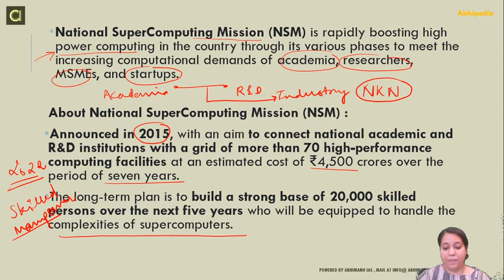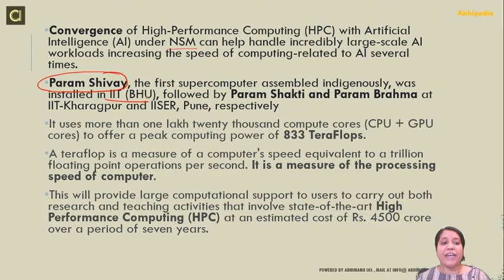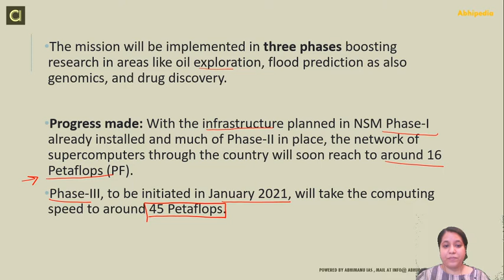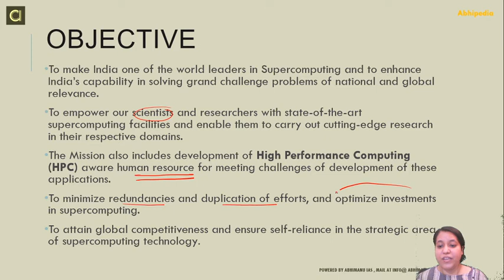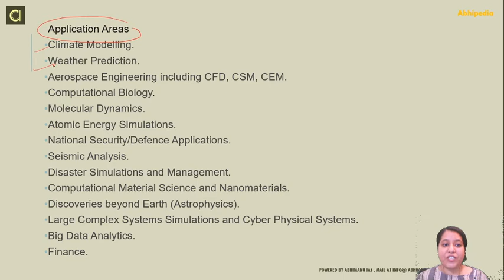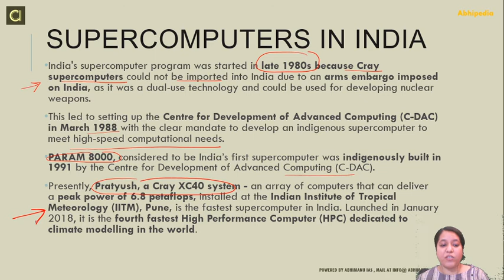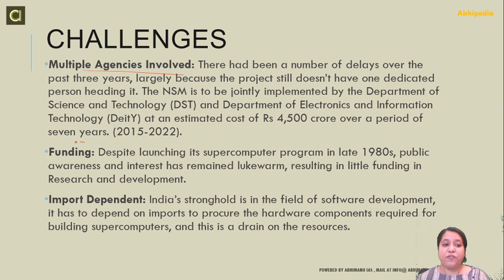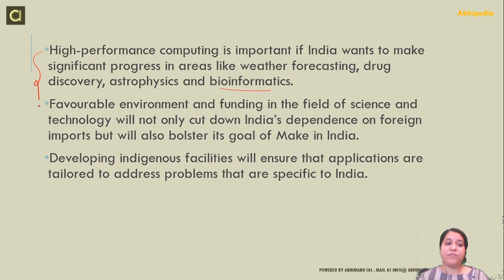UPSC CIVIL SERVICES EXAM I INDIGENOUS SUPER COMPUTERS I CURRENT AFFAIRS I By Jhankar Jassi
New India and its world here to avail 100% disccount on Current Affair Course